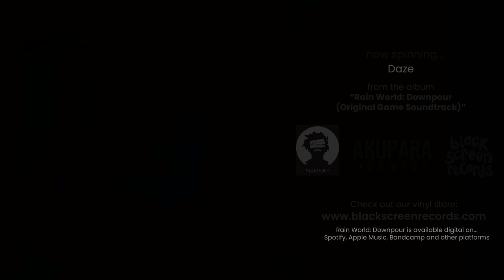Progfox & Connor "12LBS" Skidmore | Daze | Rain World: Downpour OST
The Rain World: Downpour soundtrack is a collaborative work and was made possible by James Primate, Lydia Esrig, Intikus, Ongomato, Connor “12LBS” Skidmore, Bwarch and Progfox. The gorgeous cover art was made by AnnoyingFlower.

Game developed by: Videocult
Game published by: Akupara Games